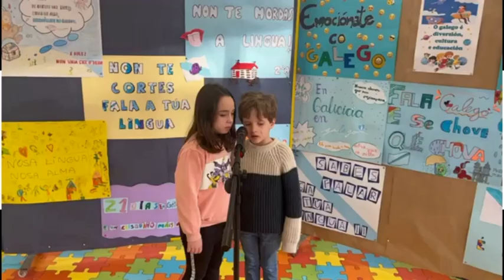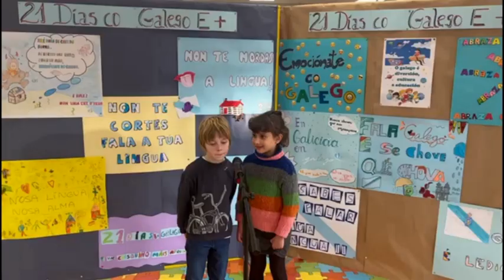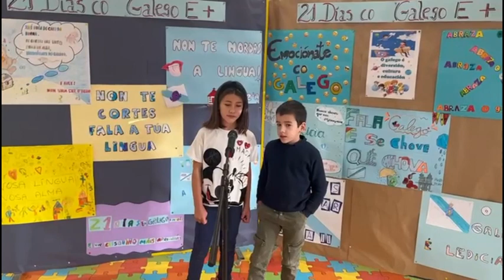DCGe+ 2024 CEP Campolongo - Adiviñas II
Vídeo realizado polo alumnado e o profesorado do CEP Campolongo de Pontevedra dentro do programa de dinamización 21 días co galego e máis 2024 da Secretaría Xeral de Política Lingüística.